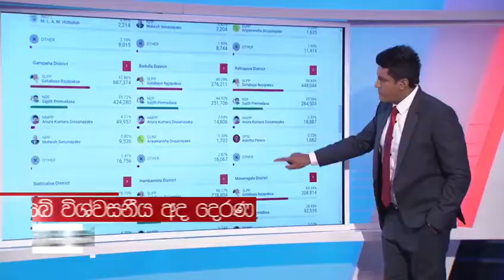Ada Derana - General Election Results Telecasting - Indrajee - My Choice - 002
Sri Lanka decides 2020 - General Election -5th August - Trailer. V/O Ajith Indrajee Wijesena - 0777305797.

Thank you all - Tv Derana Team